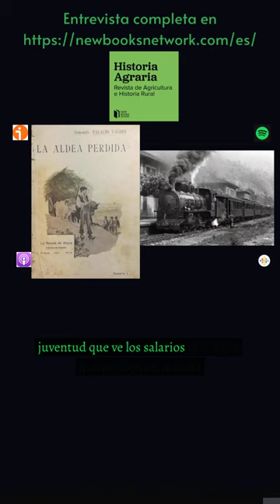Choques generacionales en Asturias y la obra de Palacio Valdés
Escucha la entrevista con Verónica Cañal Fernández y María Gómez Martín sobre "Y el tren arrolló la Arcadia: Un análisis económico y literario de la influencia del ferrocarril en los núcleos rurales asturianos, 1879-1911" publicado en la revista Historia Agraria. Entrevista a cargo de Elena Catalán.
Las autoras analizaron, a partir de la novela de Armando Palacio Valdés, La aldea perdida, el impacto de la construcción del ferrocarril sobre la población, el número de caseríos y el número de negocios a nivel parroquial en los concejos mineros de Laviana y Langreo. Utilizando el estimador de diferencias en diferencias (DID) se cuantifica el efecto del acceso al ferrocarril sobre las parroquias en el periodo 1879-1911. Las fuentes utilizadas son los nomenclátor de las entidades de población y el Anuario de las profesiones, comercios e industrias Bailly-Baillière. Los resultados confirman una influencia positiva y significativa del ferrocarril sobre la población y el número de negocios, mientras que se reduce el número de caseríos. Este hecho pone de manifiesto el proceso de urbanización de la población vinculado a la industrialización que se estaba produciendo y al que se oponía Palacio Valdés desde las primeras líneas de su novela